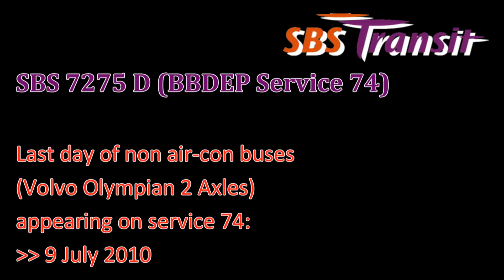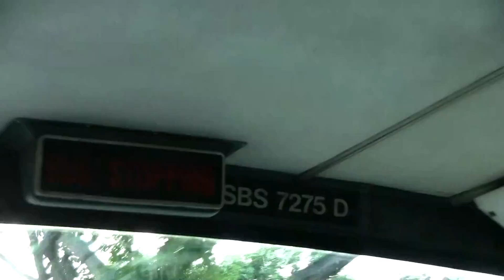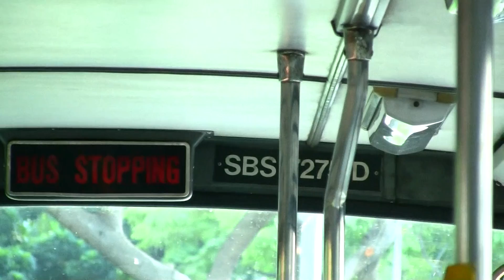SBS Transit - SBS 7275 D (Service 74 - Part 1) Volvo Olympian 2 Axles